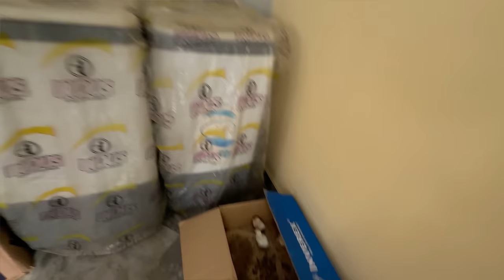Zoo main CCTV Cameras laga diye